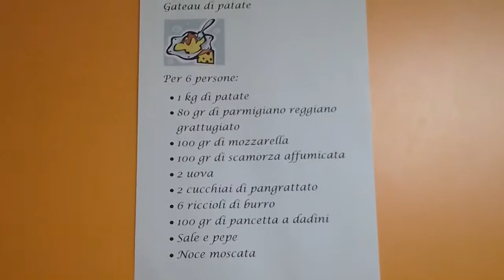Gateau di patate